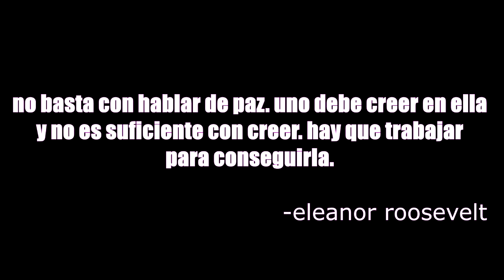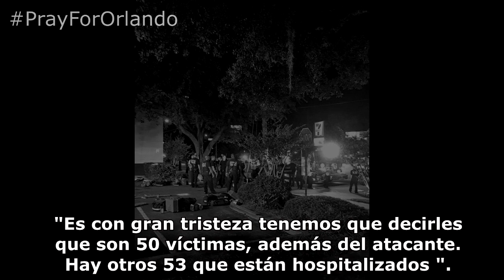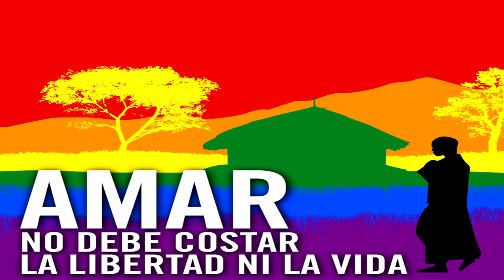masacre en bar gay de florida orlando PrayForOrlando 12 junio 2016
Un hombre tomó rehenes y disparó en un club nocturno de Orlando, Florida, lo que dejó al menos 50 muertos y 53 heridos antes de ser abatido, informó el alcalde de la ciudad

Un hombre con un fusil de asalto y una pistola tomó rehenes y disparó a mansalva en un abarrotado club nocturno de Orlando

Alrededor de las 5 de la mañana, las autoridades despacharon un equipo SWAT para rescatar a los rehenes y el agresor murió en una balacera con esos agentes

Espero te alla gustado el video y me dejes tu like y un comentario de que tal te paresio el video, te pido de favor me ayudes con tu like ya que eso me motiva a seguir haciendo vídeos para ti.